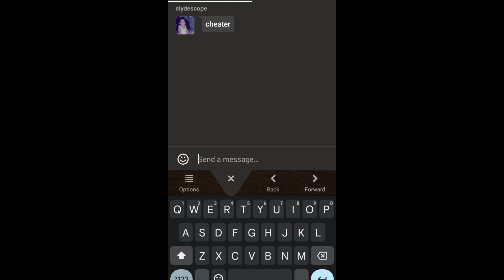Chess Match WeslySauce Vs clydescope 2